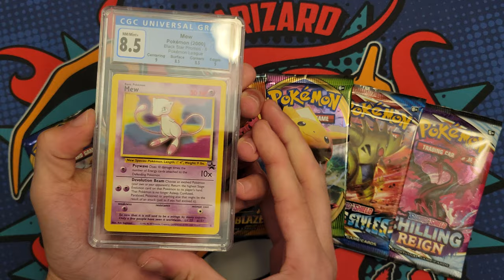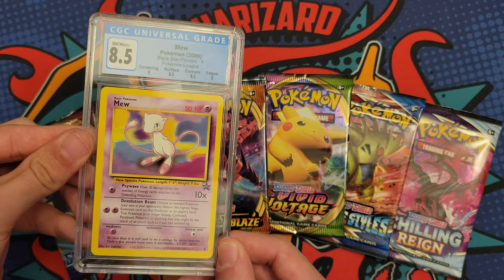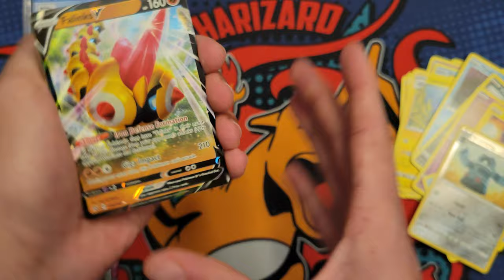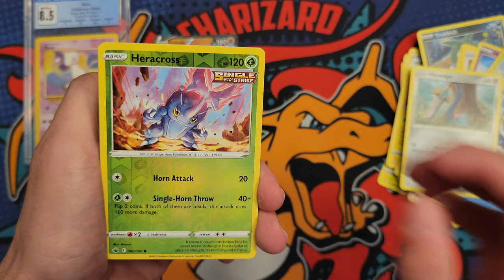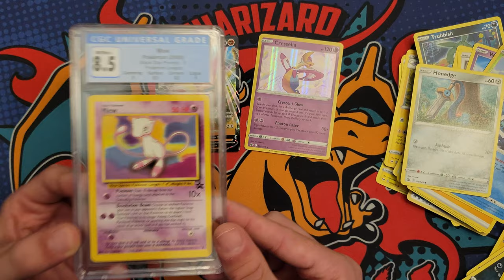Giving Away A Vintage Graded Pokémon Card To A Subscriber!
Winner will be drawn at random in a video on July 18, 2020.